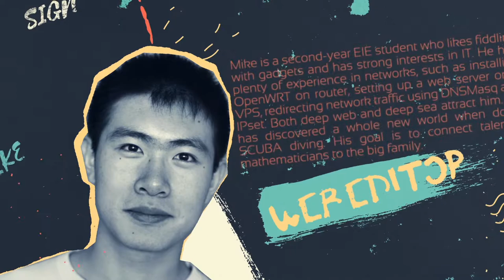math committee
the first imperial college mathematics committee